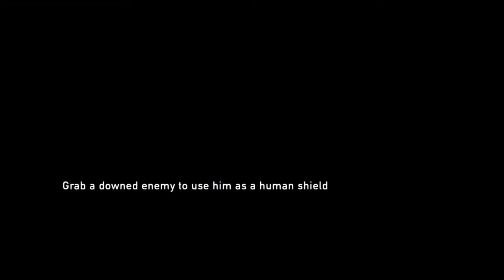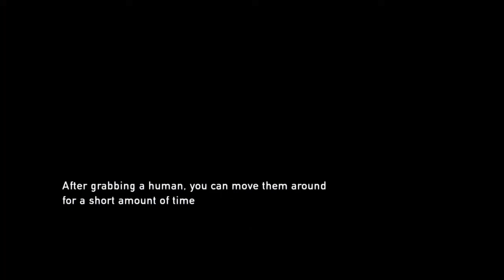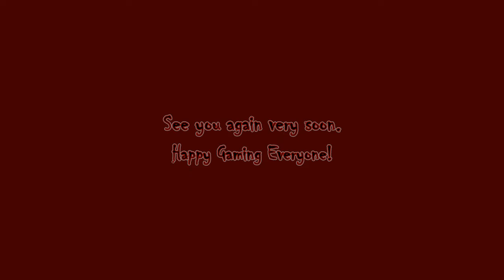RZB The Last of Us on Grounded Part 18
Hello RZB World, Rogue Zombie Bear here with another fantastic episode of The Last of Us Part Grounded here on Rogue Zombie Bear Gaming.